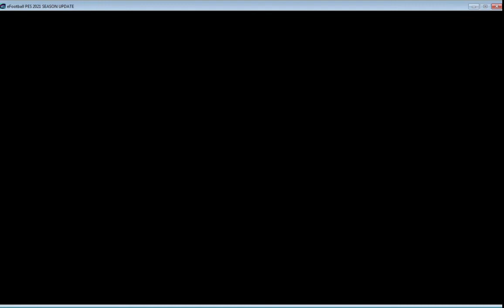Θεσπρωτος Ηγουμενιτσας - Βεροια νπς Κύπελλο Ελλάδας pes 2021